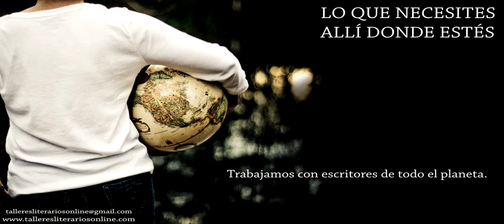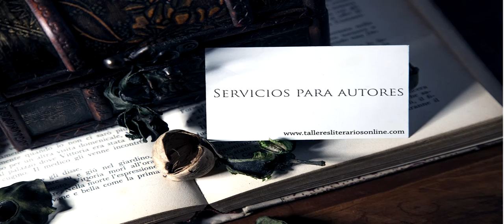Pack quiero publicar. Servicios para escritores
El Pack quiero publicar te ayuda a cumplir el sueño de ver tu primera obra publicada con una editorial.
Si te interesa saber más sobre el mismo, puedes contactar con nosotros en talleresliterariosonline(arroba)gmail.com
También puedes conocer todos nuestros servicios para escritores en este enlace